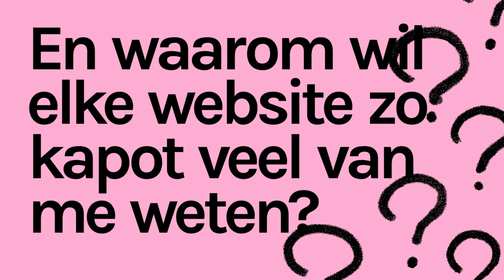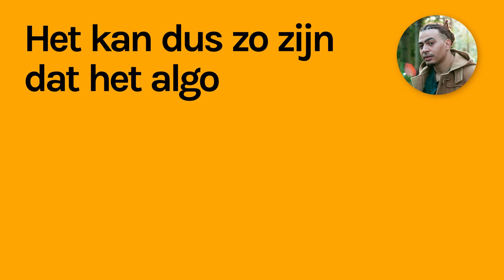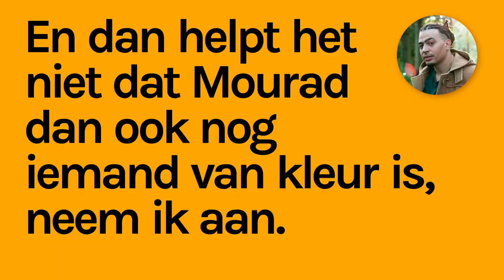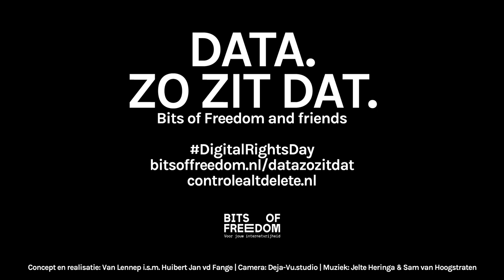Data, zo zit dat: Predictive Policing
Op basis van historische data geven algoritmen aan op welke plekken politie-agenten ingezet moeten worden, omdat daar mogelijk criminaliteit zou kunnen plaatsvinden. Wordt het etnisch profileren door de politie voortgezet door algoritmen?

In Nederland is etnisch profileren door de politie een hardnekkig probleem. Sommige mensen die daar last van hebben weten voor welke agenten ze moeten oppassen, en wanneer ze beter een blokje om kunnen lopen, om te voorkomen dat ze voor de zoveelste keer onnodig staande worden gehouden. Dit soort praktijken hebben invloed op cijfers en statistieken. De kans dat er meer criminelen van kleur gepakt worden, is groter wanneer dat de groep is waar op gefocussed wordt. De kans dat witte criminelen ongezien hun gang kunnen gaan, groeit daarmee ook. Met predictive policing wordt door een algoritme bepaald waar politieagenten de boel in de gaten moeten houden, omdat daar op basis van de voorspelling gebaseerd op historische gegevens, mogelijk iets zou kunnen gebeuren. Maar die historische gegevens zijn niet neutraal, want ze reflecteren waar eerder de focus op heeft gelegen en de ‘voorspelling’ is eigenlijk niet veel meer dan een herhaling van dat verleden. Behalve dat het niet meer die vervelende agent is waar voor opgepast moet worden, maar een systeem dat elke willekeurige agent stuurt.

Data. Zo zit dat. is een videoserie van Bits of Freedom.

Mensen weten al best veel als het gaat over online privacy. Maar de ontwikkelingen, zowel in technologie als wetgeving, zijn moeilijk bij te houden. In vier films vertellen wij heel Nederland hoe het precies zit met data. Want hoe meer mensen weten, hoe beter digitale technologie werkt voor iedereen. In de videoserie nodigt Fresku, rapper en ambassadeur van de vrijheid, vier jongeren uit om samen te ontdekken hoe het zit met data. De complexe thema’s maken we met deze video’s begrijpelijk voor een breed publiek. Dat is belangrijk, want de ook in de digitale wereld gaat het over mensenrechten. En mensenrechten zijn van ons allemaal. Kijk jezelf daarom bewust!

We willen onze experts hartelijk bedanken:

- Oumaima Hajri (Public Spaces)
- Irene Keizer (SOMO)
- Berna Keskindemir (ECNL)
- Jaïr Schalkwijk (Controle Alt Delete)

Concept en realisatie: Van Lennep i.s.m. Huibert Jan van der Fange
Camera: Deja-Vu.studio
Muziek: Jelte Heringa & Sam van Hoogstraten

Deze videoreeks is mogelijk gemaakt met steun van Stichting Goeie Grutten